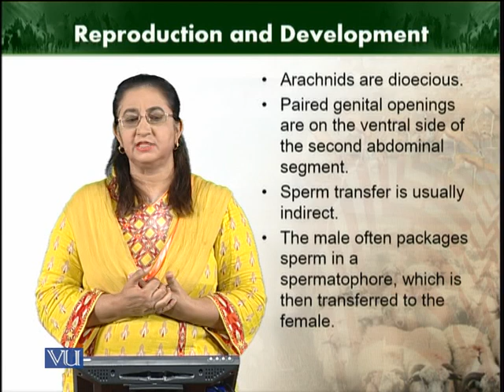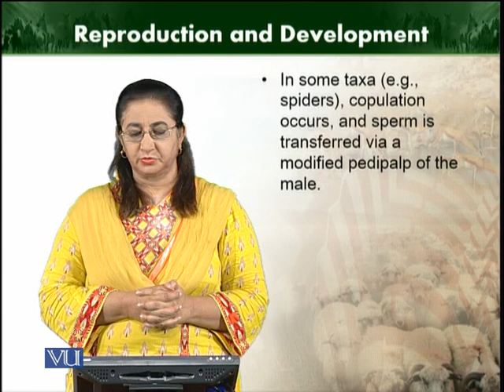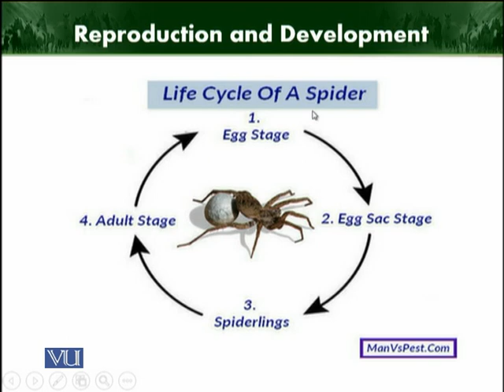Reproduction and development | Animal Diversity Invertebrates | ZOO512T_Topic143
Topic143: Reproduction and development
by Dr. Farkhanda Manzoor